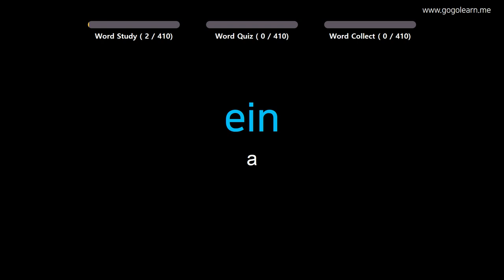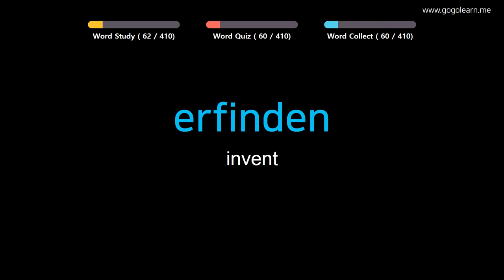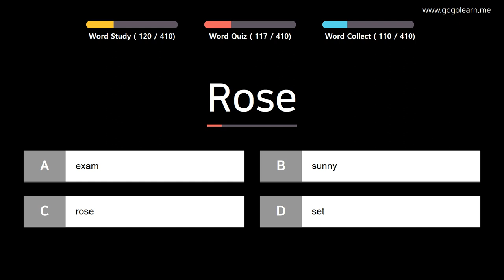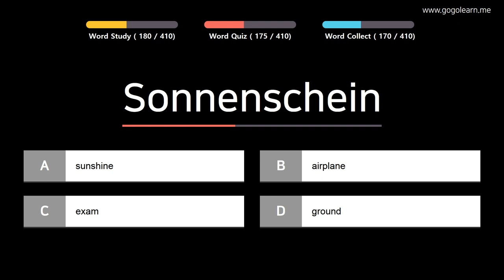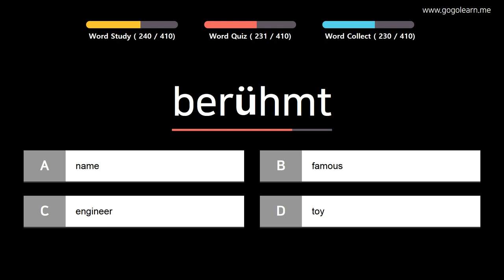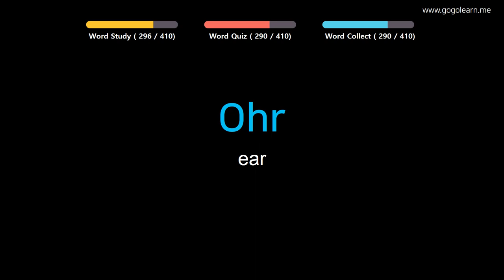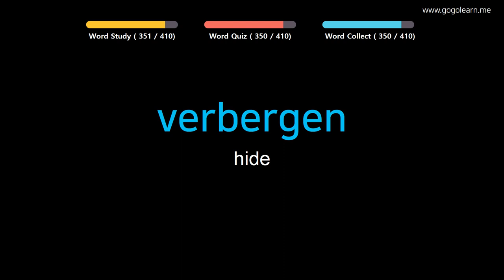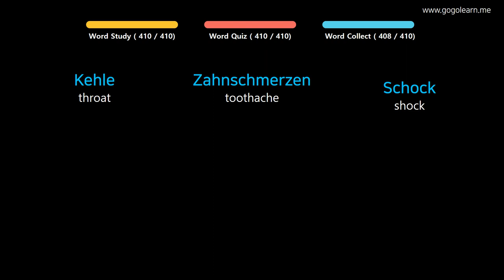Learn German | Part 8: German Vocabulary Crucial first | Goleaen